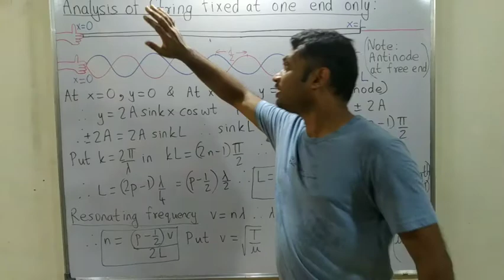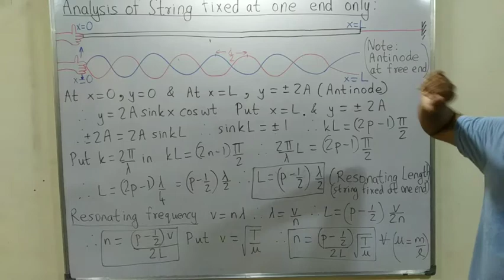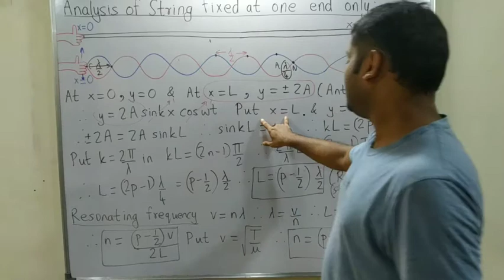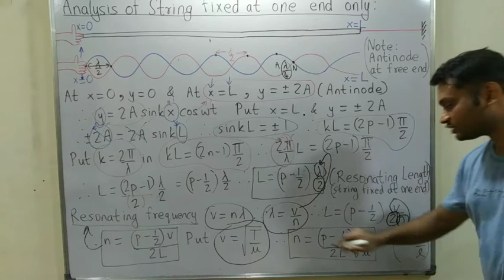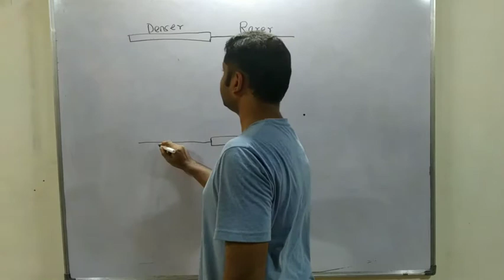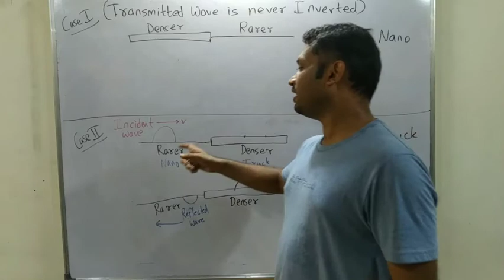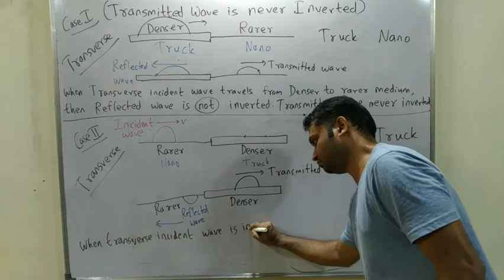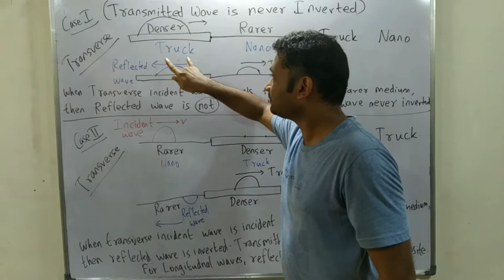Wave motion part 9 for JEE / NEET / CET / 11th & 12th Boards physics string fixed at one end only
Wave motion part 9 for JEE / NEET / CET / 11th & 12th Boards physics Stationary wave equation string fixed at one end, reflection and transmission of waves